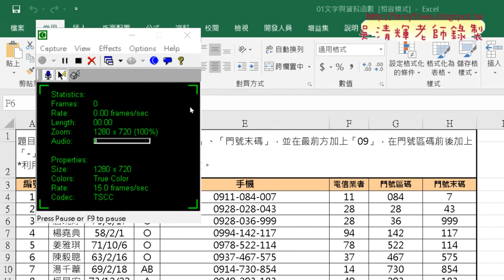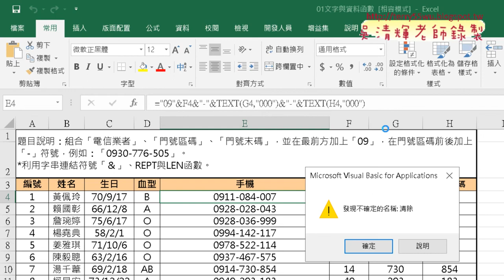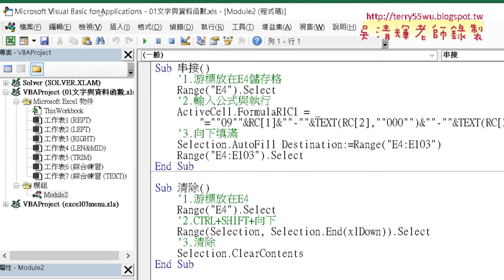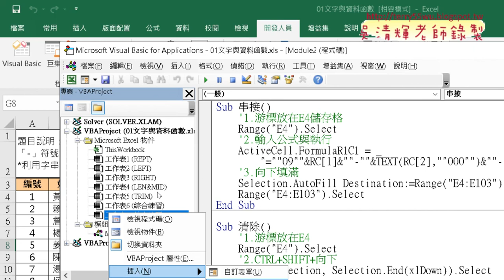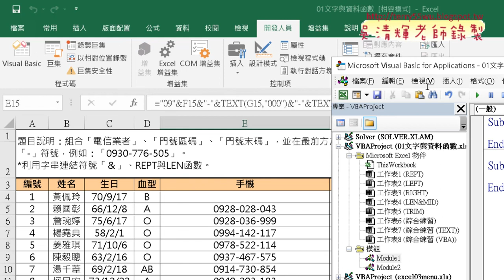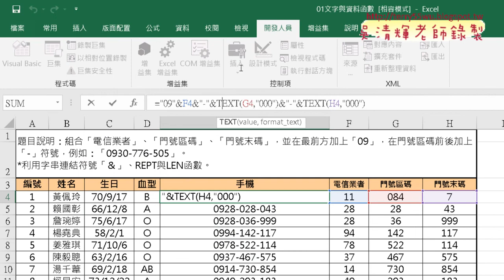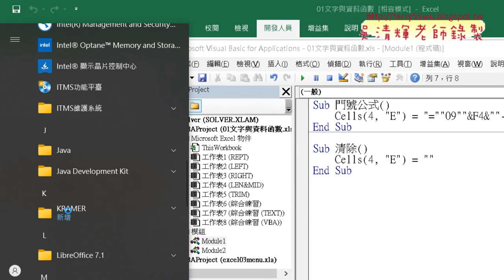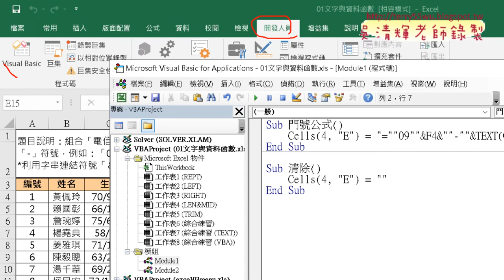01 在VBA中撰寫兩個SUB清除與門號公式